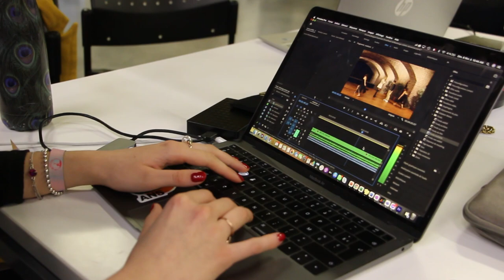Présentation de l'association Music'All EDHEC - 2023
►  Re(découvrez) l’association Music’All EDHEC à travers des images de la comédie de 2022 (Pour un autre monde) et quelques informations importantes !

En bref, depuis 1996, Music’All c’est :
- Un projet artistique, social et solidaire mené par 70 étudiants
- 1 nouvelle comédie musicale 100% originale produite chaque année
- Plus de 3000 spectateurs par an
- 6 enfants atteints de déficiences mentales au coeur du spectacle
- Des partenaires d’exception qui nous font confiance
- 80 000 euros de budget

🔔 Alors, à vos agenda : La comédie musicale de cette année se déroulera :

🟥  Le 4 et 5 avril au Théâtre Sébastopol de Lille

🟥  Le 8 avril au Colisée de Roubaix

On vous y attend nombreux … et on vous promet un vrai show inoubliable ! 🎬